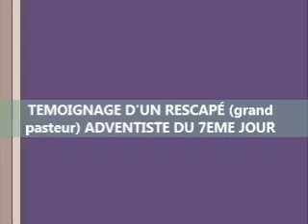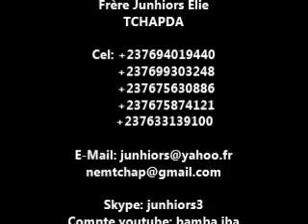TEMOIGNAGE D'UN RESCAPÉ (grand pasteur) ADVENTISTE DU 7EME JOUR